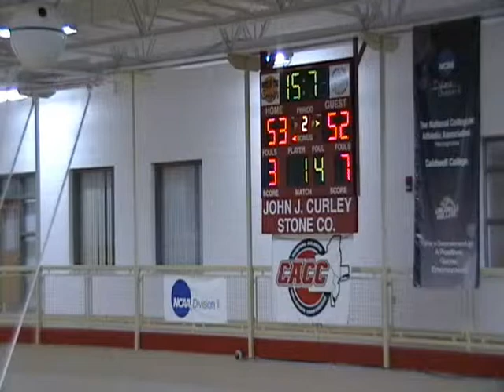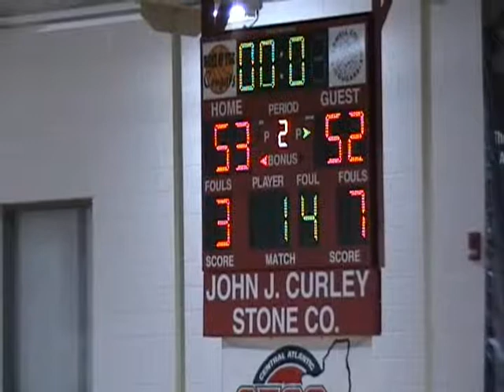Caldwell College women's basketball highlights, Jan. 5, 2013 vs. Holy Family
Highlights of Caldwell's 53-52 upset of 11th-ranked Holy Family on Jan. 5, 2013 in Caldwell, N.J.